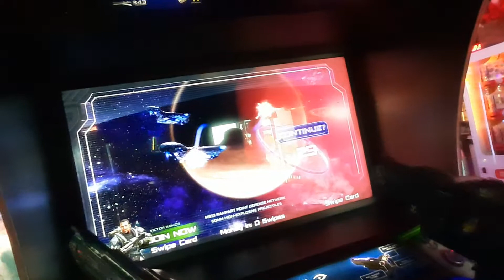EFFE HALO FIRETEAM RAVEN SPELEN IN MR.WINSALOT SCHEVENINGEN|DEVI PLAY'S GAMES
Dit was in een arcade, maar mijn hemel wat een kick vet spel zeg! Ook deze week komt een vlog online over mijn youtube maar ook twitch kanaal!!

Animal Crossing New Horizons:
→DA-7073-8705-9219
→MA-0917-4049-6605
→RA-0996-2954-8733